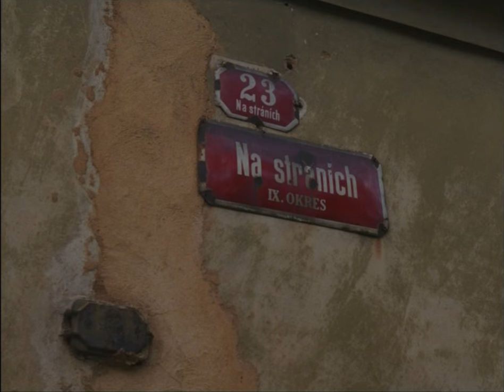Plzeň 1999 - prostor mezi ulicí Na Stráních a Domažlickou